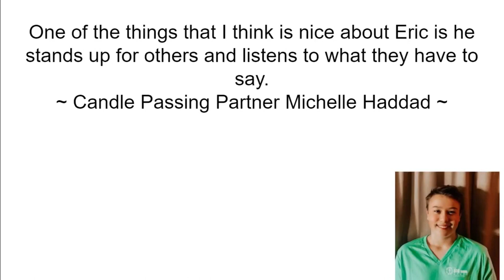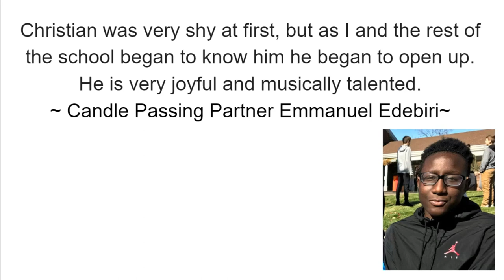Full Candle Passing Ceremony 2020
Watch our 8th Grader students as they pass on the Light of Leadership to our 7th Grade students.